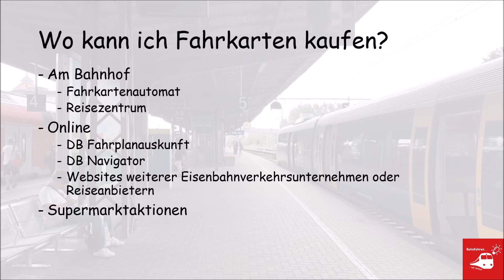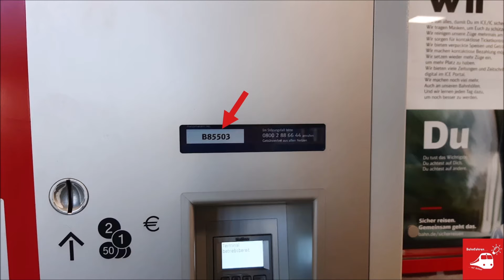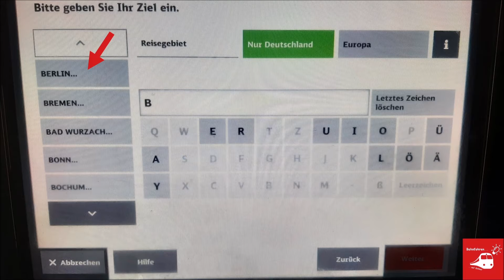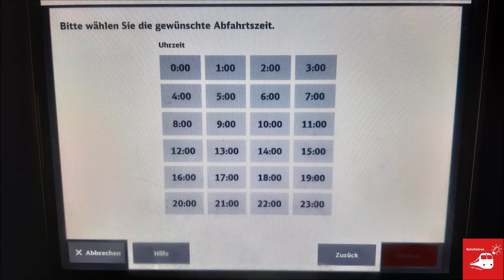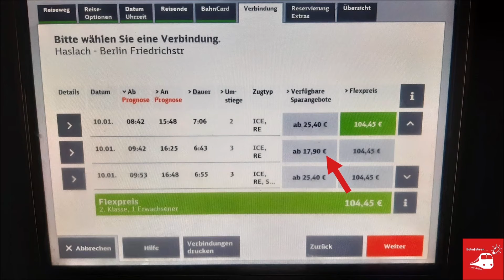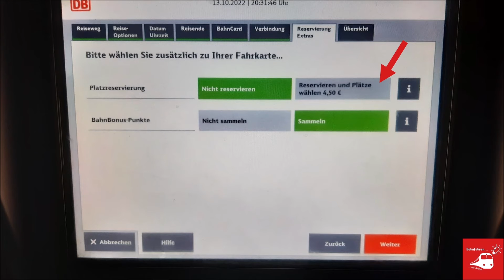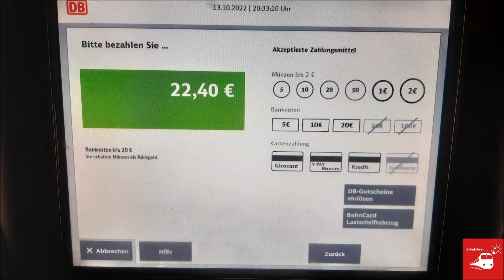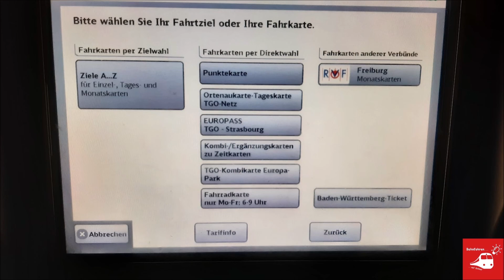Fahrkarten am Fahrkartenautomaten kaufen - Wie geht das?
Wie kann ich eine Fahrkarte am Fahrkartenautomaten kaufen? Wie funktioniert ein Fahrkartenautomat? Welche Tickets gibt es alles am Automaten? Was mache ich, wenn der Automat kaputt ist? Wie funktioniert die Buchung eines Bahntickets am Automaten? Diese Fragen werden in diesem Video geklärt!

▬ Inhalt ▬▬▬▬▬▬▬▬▬▬▬▬▬▬▬
0:00 Einleitung
0:16 Wo kann ich Fahrkarten kaufen?
0:58 Automat defekt - Was tun?
1:39 Erklärung der Benutzeroberfläche
2:57 Buchung einer Einzelfahrkarte
7:07 Bezahlen
7:45 Gesamtangebot
8:59 Verbundtickets am DB-Automaten

▬ Wichtige Hinweise! ▬▬▬▬▬▬▬▬▬
Dieses Video enthält keine Werbung, sondern soll sachlich zu diesem Thema informieren! Ich bekomme keinerlei Gegenleistungen für dieses Video durch die in diesem Video thematisierten Unternehmen.

Die Informationen, die dieses Video enthält, wurden im Vorfeld gründlich recherchiert. Dennoch kann es selbstverständlich zu Fehlern oder Änderungen kommen, es ist somit Aufgabe des Zuschauers, sich vor der Fahrt über die Korrektheit der hier zusammengestellten Informationen zu erkundigen. Für die Inhalte des Videos relevante Quellen sind bei "Links" zu finden.

"Bahnfahren auf Schlau" soll dir dabei helfen, sicherer mit dem Thema Bahn umgehen zu können und dich bei deiner nächsten Bahnreise zu unterstützen. Dabei zeige ich dir die wichtigsten Dinge, die du beim Bahnfahren beachten solltest, von der ersten Fahrkarte bis hin zu fortgeschrittenen Spartricks. Ich möchte dich an dieser Stelle dazu ermutigen, dich weiter auf meinem Kanal umzuschauen und dir mehr Wissen zum Thema Bahn anzueignen.
Der Klimawandel betrifft uns alle, weshalb ich dir dabei helfen möchte, deine persönliche Mobilität klimafreundlich zu gestalten.